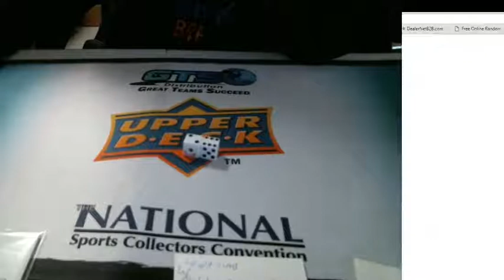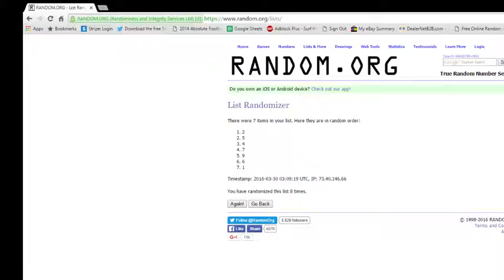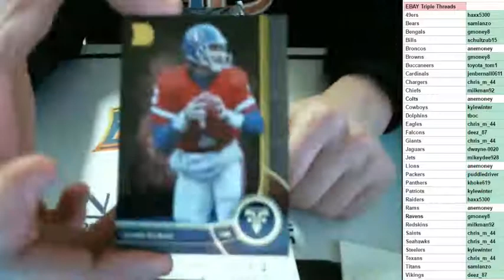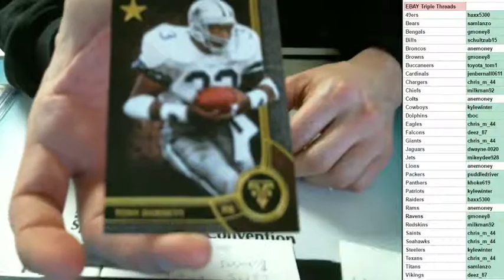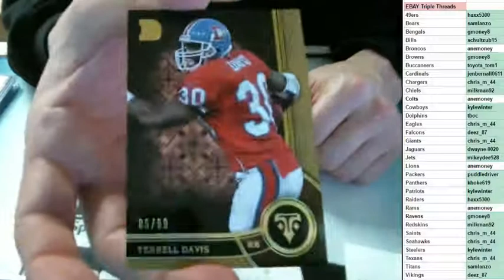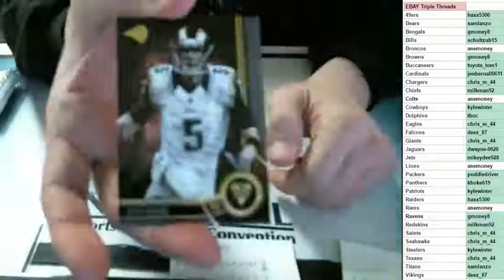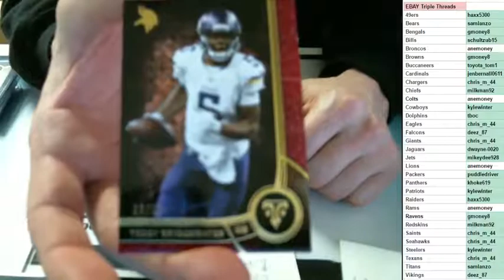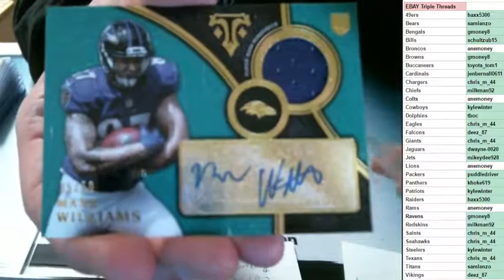2015 Triple Threads Football Ebay Break PYT